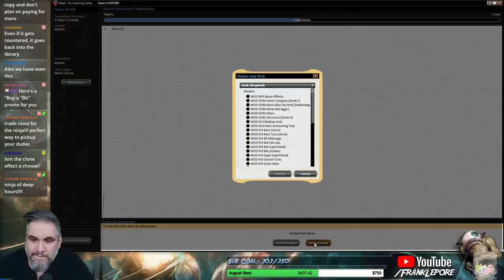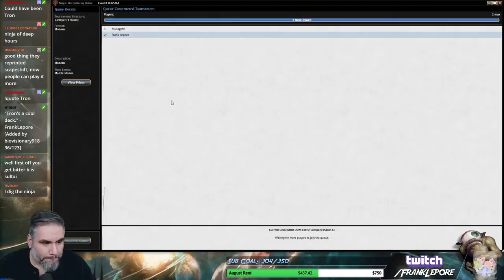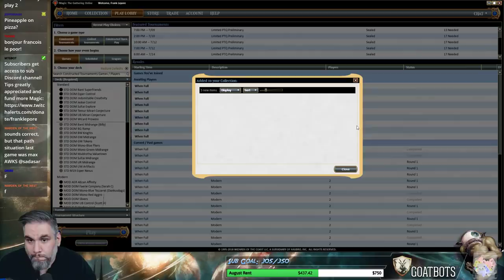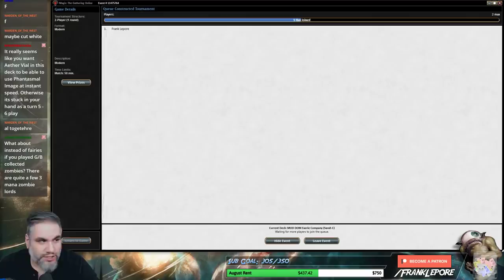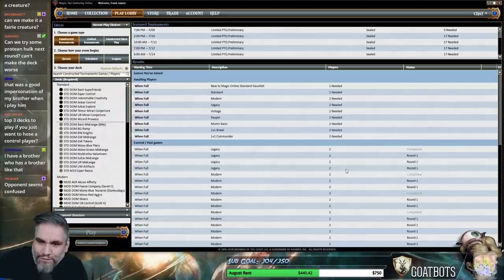(Magic Online) Modern Leporatory: Faerie Company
Check out my Twitch profile for details on how to get me to critique your own deck!

Final Decklist:
2 Botanical Sanctum
2 Breeding Pool
4 Bitterblossom
4 Collected Company
4 Faerie Miscreant
1 Darkslick Shores
2 Island
4 Polluted Delta
4 Oona's Blackguard
2 Mistbind Clique
4 Misty Rainforest
1 Swamp
2 Cavern of Souls
3 Watery Grave
4 Pestermite
3 Phantasmal Image
4 Scion of Oona
4 Spellstutter Sprite
3 Vendilion Clique
1 Forest
2 Ninja of the Deep Hours

Sideboard
2 Damping Sphere
2 Reclamation Sage
4 Thoughtseize
4 Faerie Macabre
3 Unified Will